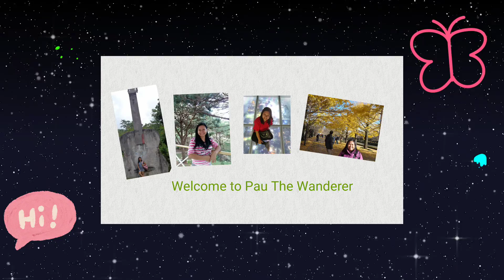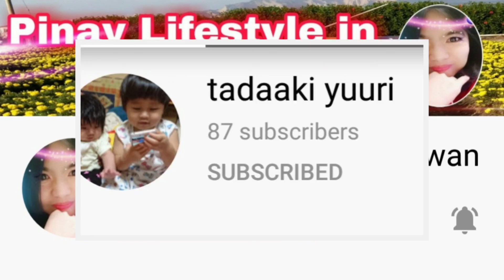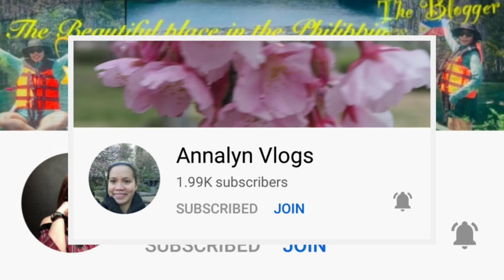Yuuri chan Wear Pants By Herself